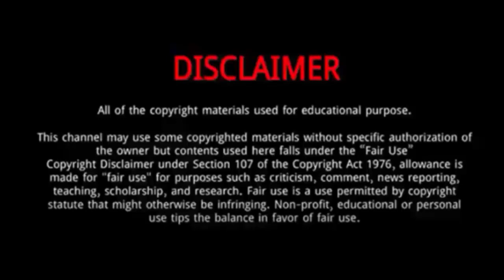Alp Navruz || 10 Thing You Need To Know About Alp Navruz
Alp Navruz was born on January 15, 1990 in Istanbul, Turkey. He is an actor, known for Elimi.